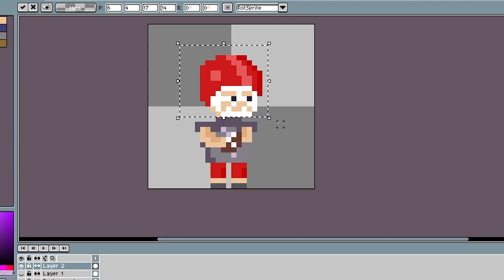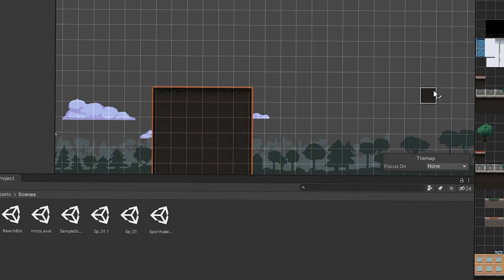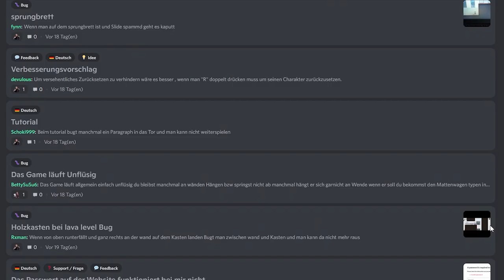How I Released My FIRST GAME on STEAM || Lawyers Legacy DevLog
I'm a GameDev, currently developing a 2D Pixel Art Game about the famous German Lawyer and TikToker HerrAnwalt. In this DevLog I will show you how I programmed all the fundamentals of the game. And how I released the game on steam.

If you enjoyed this video, here are some other Epic Game Dev YouTubers:

Woow you really read all of this? 😱
You must be a true Swinger👊